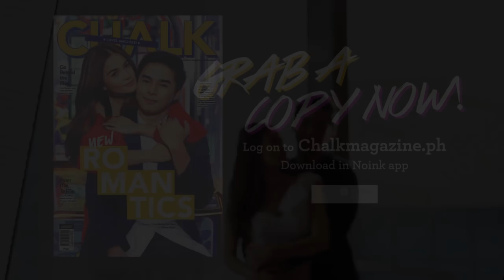Mccoy De Leon and Elisse Joson for Chalk Magazine February-March 2017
McLisse brings the killing to Chalk's February-March Issue!